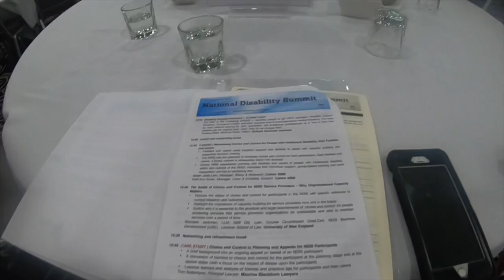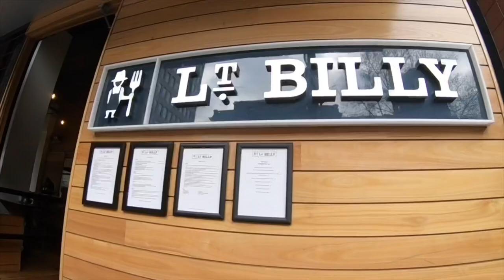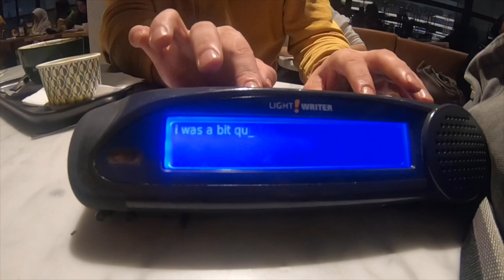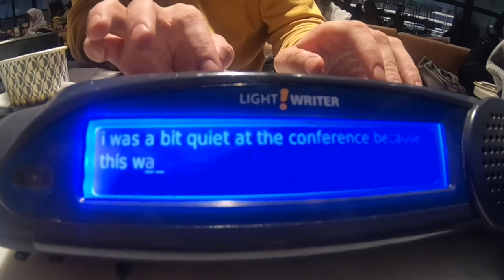ROADTRIP! National Disability Summit, Melbourne!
In this episode, I set off on a roadtrip with Ozzie, one of Wollongong's finest taxi drivers on a roadtrip! We drive from Wollongong to Melbourne for the National Disability Summit.

I meet Thomas Banks - Centre for Access and Carly Findlay Morrow - author and disability activist.

I also visit some awesome strong women living with MS in Geelong.